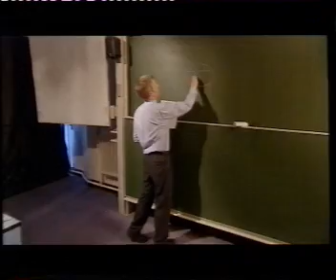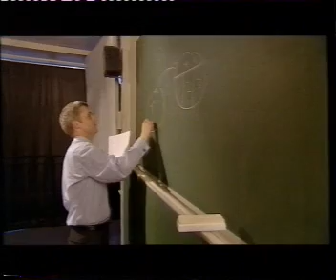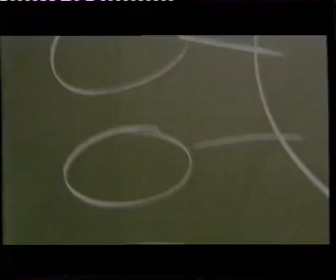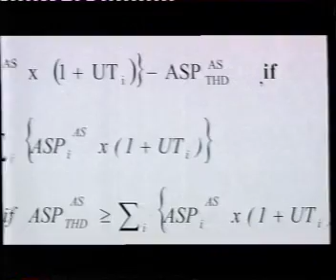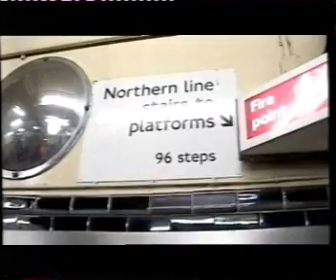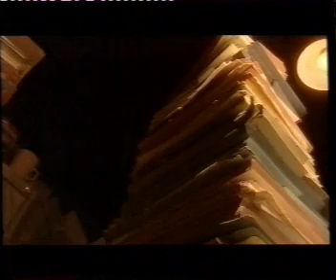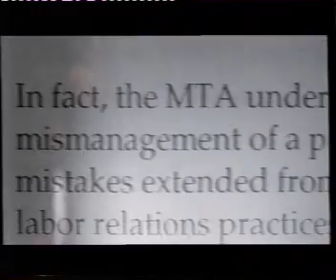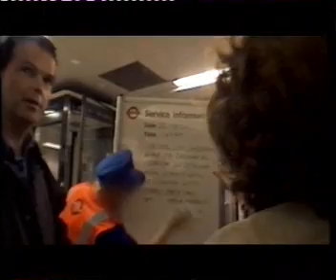Down The Tube (2001 Part 3)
Dispatches investigates the upcoming privatisation of the London Underground, and also the safety of this ageing system. We learn of really disturbing incidents happening in the tunnels, plus four tube commuters make video diaries of the journey into work. Various people involved with the Underground and several political people are interviewed.